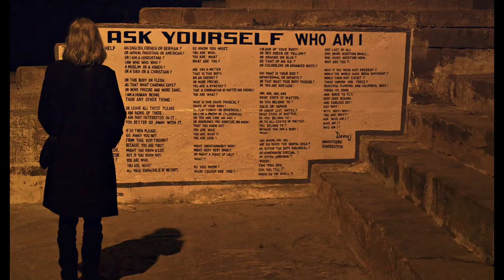Good Luck Finding Yourself - Trailer 1 - Deutsch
Good Luck Finding Yourself:
Von der 68er-Ikone und Protagonistin der freien Liebe zur Privatperson, die ihre eigentliche Essenz wieder finden will: Nach ihrer Krebsdiagnose reist die Autorin Jutta Winkelmann nach Indien, begleitet von ihrem langjährigen Freund Rainer Langhans und weiteren Mitgliedern ihrer Münchner Lebensgemeinschaft dem „sog. Harem“.
Vom Himalaya über die „Totenstadt“ Varanasi bis nach Kerala verläuft die Route, begleitet von innigen Momenten, intensiven Ashram-Erfahrungen, gesundheitlichen Krisen und Fast-Zerwürfnissen. Der näher rückende Tod als Anlass, das pure Sein als Motivation und die Reise als Hommage an unsere Existenz: Inmitten von Gurus, Ganges-Pilgern, Sari-Händlern und heiligen Kühen fasst Jutta Winkelmann den Entschluss, „wieder lebendig zu werden.“ Gemeinsam begibt sich diese ganz besondere Reisegruppe auf eine aufregende Suche nach Glück und innerem Frieden.

Regie: Severin Winzenburg
Cast: Jutta Winkelmann, Rainer Langhans, Christa Ritter, Brigitte Streubel